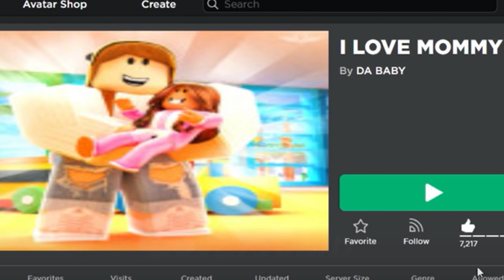If A Baby Owns ROBLOX... 👶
~ Sunny is typing... ~

Hey guys! I hope you are having a great day! :D

User : Unicornpop862 (Sunny)

Edit Info!🍦💓
Game :
Emote/Dance :
Ib : @iDatchy-

Q & A! ⬇️💘

✰ Question: What do you use to edit??
✰ Answer: Capcut!

✰ Question: What games do you mainly record in?
✰ Answer: Emote Legacy, TDD3, and Brookhaven!

✰ Question: What’s your Roblox user?
✰ Answer: Unicornpop862 (Sunny)

✰ Question: What do you use to record?
✰ Answer: OBS! :)